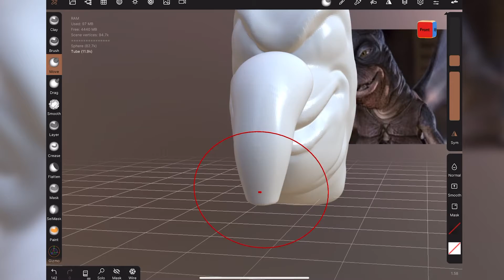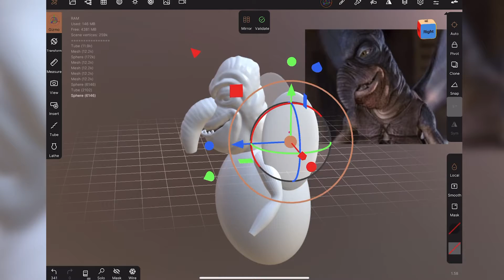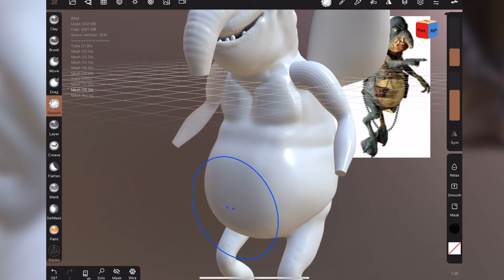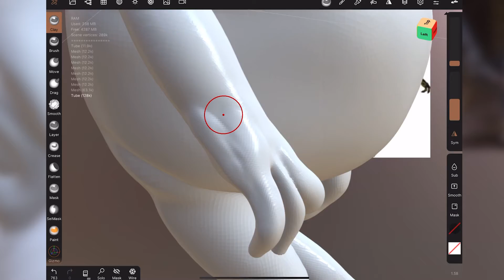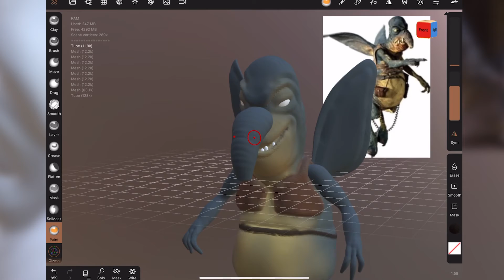Star Wars - Watto Sculpt! (IPad Apple Pencil Sculpt)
Did a timelapse sculpt of Watto from Star Wars using an app called Nomad Sculpt.